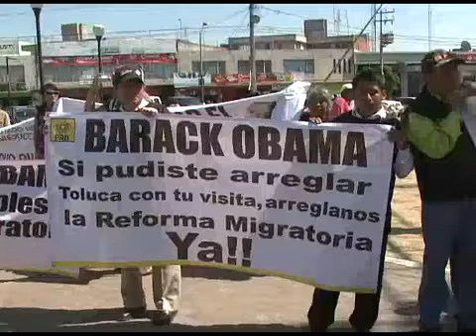Protestan contra cumbre de líderes en Toluca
Manifestantes del PRD, del SME, de la CNTE, de MORENA y del movimiento Yo Soy 132, se replegaron en la explanada del mercado Juárez desde temprano para protestar contra la cumbre de líderes que se realizo ayer. Reportero: Fabián Rodríguez.